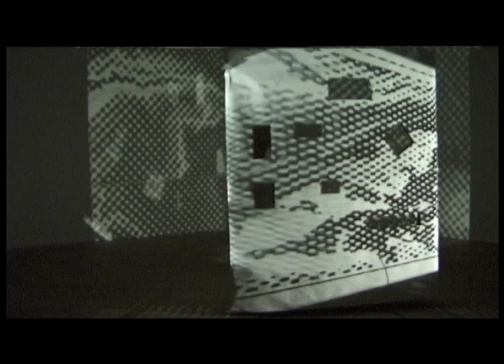Detour To Nowhere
Installation Kunsthal Aarhus 2000